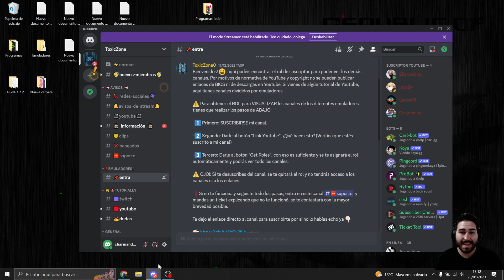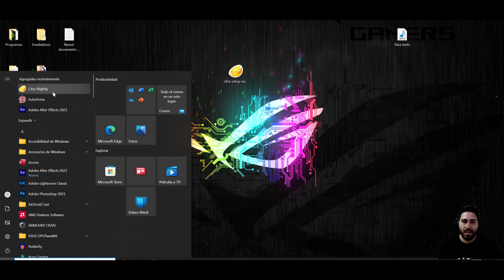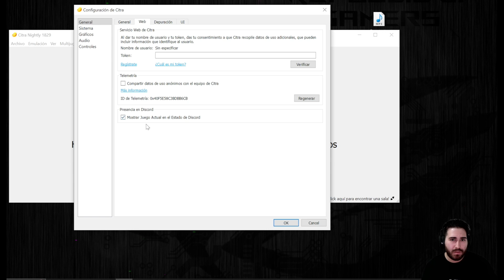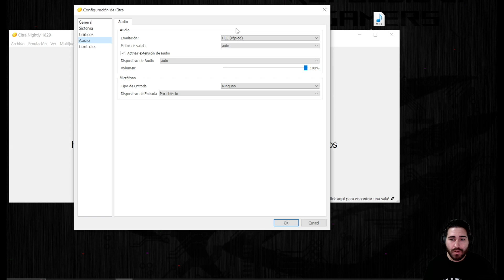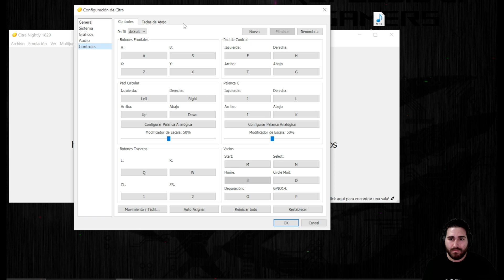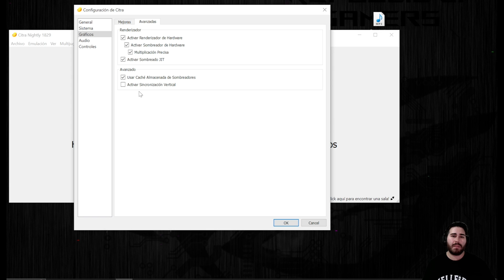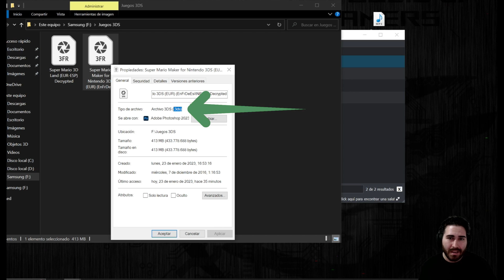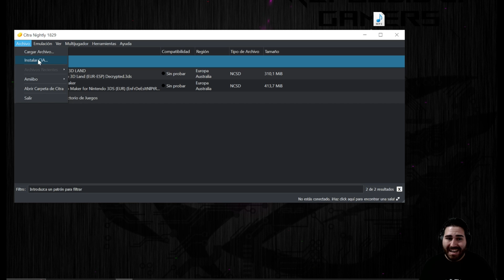😍 El mejor EMULADOR para PC de 3DS | Citra | Instalacion y Configuracion 2023 🔥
Les traigo hoy el MEJOR emulador de 3DS que hay a día de hoy. Vamos a ver tanto la instalación y configuración :). Este video se ha echo con mucho amor y dedicación, espero les guste y lo disfruten.⭐

⚠️Aviso IMPORTANTE!⚠️ Citra cerro oficialmente por lo tanto la pagina donde se descarga cayó. He actualizado el enlace donde lo podéis conseguir nuevo y original.

Gente! Muchos me preguntáis que cual es la mejor configuración y como jugar a los juegos a 60fps sin lag y a 1080p. Pues traigo la MEJOR configuración para jugar a todo los juegos compatibles a la mejor resolución y sin problemas. Dejo el video por aquí, espero lo disfruten :)

Disco M2 para juegos
2 Monitor

00:00 Bienvenida
1:05 Empezamos
1:31 Descargar
5:09 Instalacion
6:04 Configuracion
10:57 Juego
13:27 addicional
14:31 Saludos especiales y despedida